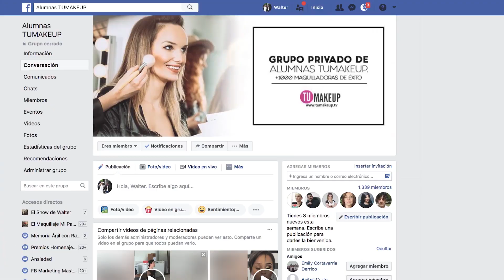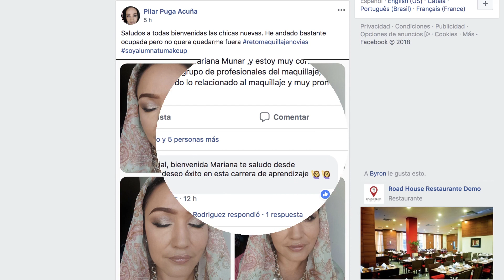Opinión sobre Andrea Curto y Tumakeup - Mónica Peralta, Chile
Mónica Peralta nos comparte su opinión sobre Andrea Curto y Tumakeup y sobre cómo logró convertirse en una Maquilladora Profesional.

Tú también puedes lograrlo, únete al evento del año: La Semana del Maquillaje Profesional